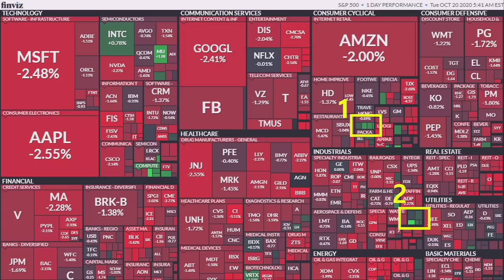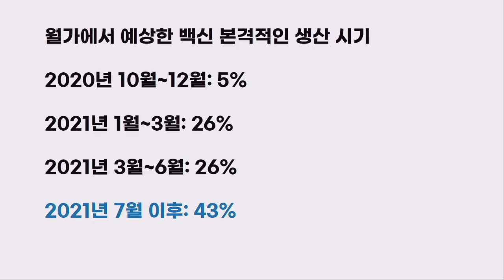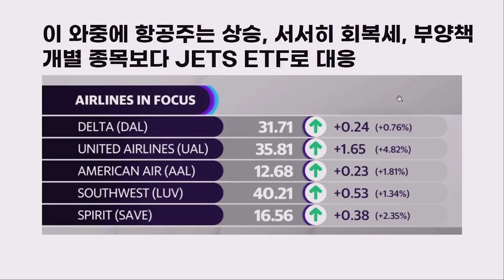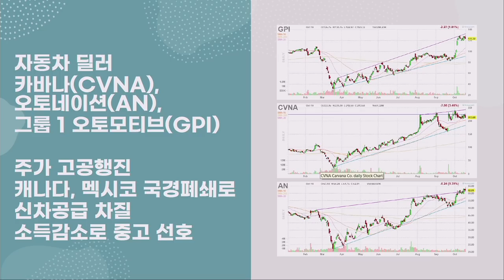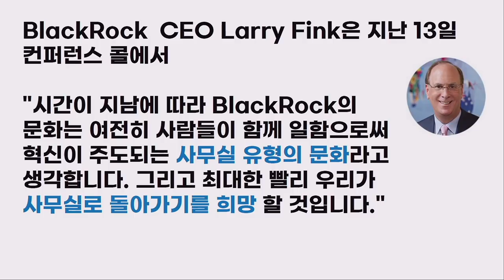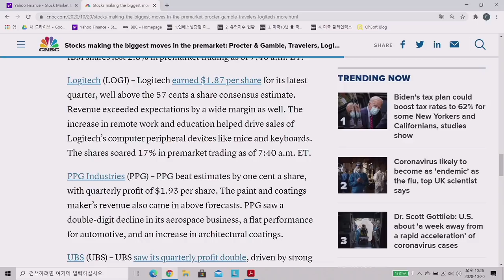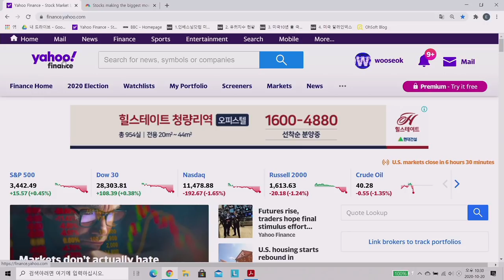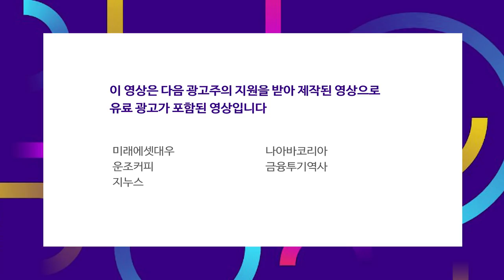중고차 딜러도 코로나 수혜?